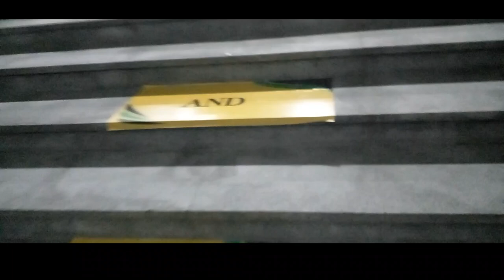DAY 1 PRAISE & WORSHIP HIGHLIGHTS OF CONVOCATION 2024